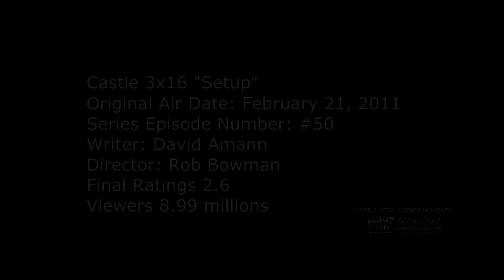Castle 3x16 Moment: I wish that I had someone who would be there for me & I could be there for him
Castle 3x16 Moment (Setup) - Castle and Beckett are forced to stay in radiation tent after exposure to possible nuclear weapon. While waiting Beckett wants to talk something else to keep themselves busy but ends up telling Rick her feeling about her & boyfriend Josh situation.

She tells Rick “Why is it that the thing that attracts you to a person always ends up being that thing that just drives you crazy? I just wish that it.  I wish that I had someone who would be there for me, and I could be there for him, and we could just dive in to it together.“

Castle is about to tell her something, likely that he is that person that Beckett wishes for when a rescuer  interrupted them and tells them they are free to go.

Castle Season 3 Episode 16  “Setup” (HD)